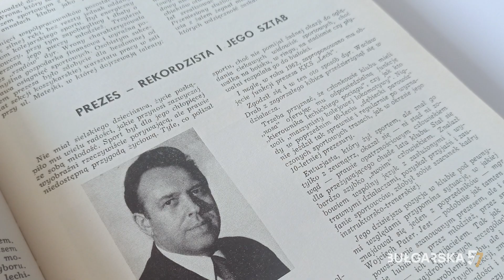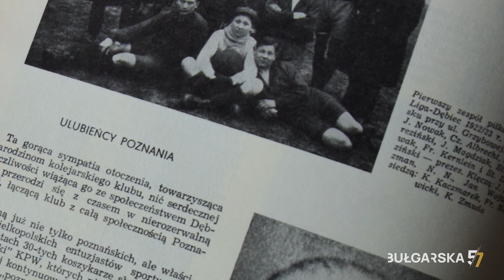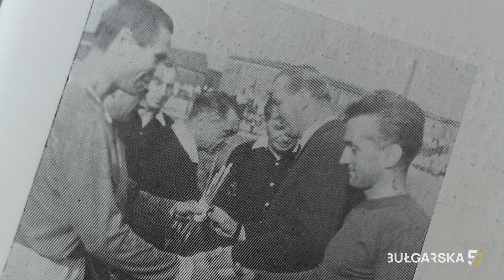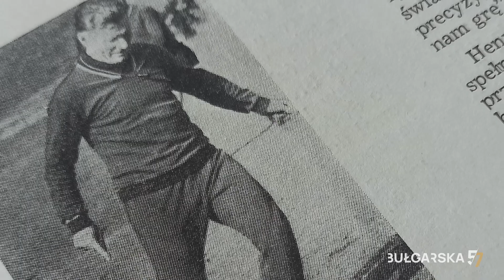BUŁGARSKA 5/7 #01 | Dębiecki początek i ligowy debiut | Maciej Markiewicz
"Na Dębcu się zaczęło i historia nadal trwa" - setna rocznica powstania Lecha Poznań za pasem, zacznijmy więc pasjonującą podróż po dziejach klubu. "Bułgarska 5/7" to program, w którym o historii ukochanego zespołu opowiedzą uczestnicy przełomowych dla niego wydarzeń.

Odcinek I opowiada o latach 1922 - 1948. Gość programu, wieloletni zawodnik, działacz oraz encyklopedia wiedzy o Lechu, Maciej Markiewicz bazuje nie tylko na faktach, ale także licznych rozmowach i anegdotach z życia wziętych.

"Bułgarska 5/7" powstała z inicjatywy Stowarzyszenia Kibiców Kolejorz.